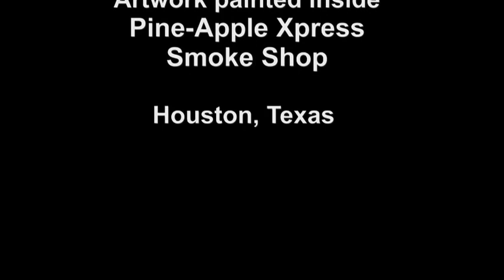Pimp C Graffiti x Fear and Loathing in Houston x Wiz Khalifa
Mural inside Pine-Apple Xpress Smoke Shop in Houston, Texas. Spray paint portraits of Pimp C of UGK, Fear and Loathing in Las Vegas movie cover, Wiz Khalifa portrait. Video Footage from 2012.
Artwork and Video by: Artistik Misfits